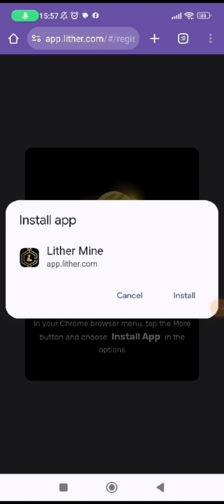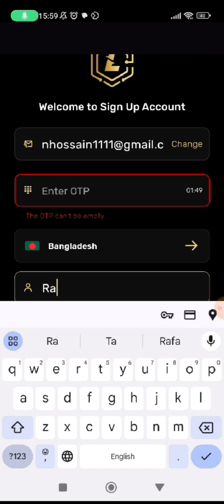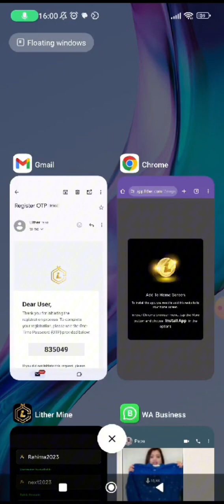LITHER New Project (LTH) Coin . How Create Lither Ac and Install App Using Chorme Browser.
Here You Get LITHER New Project (LTH) Coin . How Create Lither Ac and Install App Using Chorme Broser.

Reffer Code : Next2023